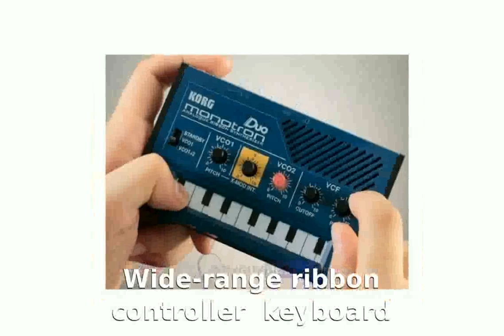Korg Monotron Delay Analog Ribbon Synthesizer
Price: $49.99
VCF with Cutoff Control
Wide-range ribbon controller keyboard
Headphone jack for private use
Includes ownerÃ¢â‚¬â„¢s manual
Switch: Standby / LFO "triangle" Shape / LFO "square" Shape
Rear Panel Trimpot: LFO Shape
Controller: Wide Range Ribbon Controller
Volume: Headphone Volume
Aux Input: 1/8" stereo jack
Headphone Output: 1/8" stereo jack
Weight: 95g / 3.35 oz. (without batteries)

korg monotron delay demo
korg monotron delay mod
korg monotron delay guitar
korg monotron delay analogue ribbon synthesizer